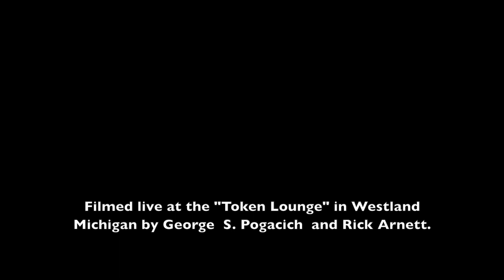Vinnie Moore THE MAZE